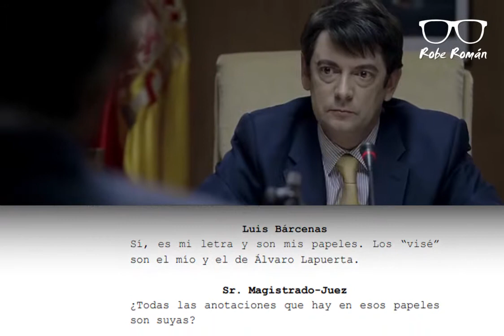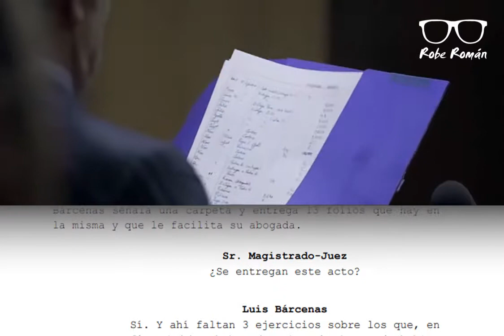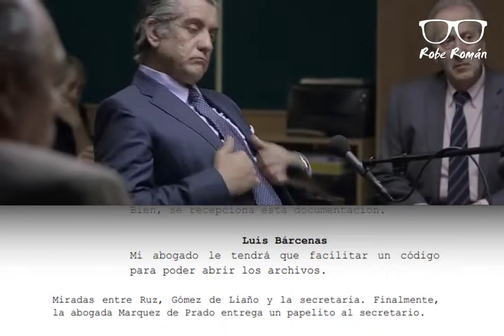Del guión a la pantalla - B, la película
Vídeo que compara el guión de cine con el resultado final, es decir, la película. En esta ocasión trata sobre el comienzo de la película de 2015 "B".